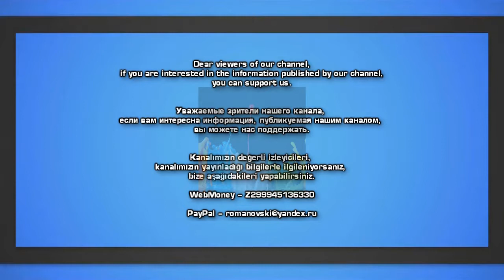Приколы Подборка смешного выпуск 264